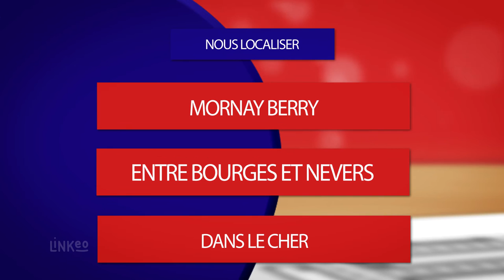Maçonnerie générale, travaux publics à Nevers : HOLDING EUROTRAVAUX BTP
L' entreprise HOLDING EUROTRAVAUX BTP est spécialisée en travaux publics et de maçonnerie. Création, rénovation d'habitat, terrassement  et génie civil.